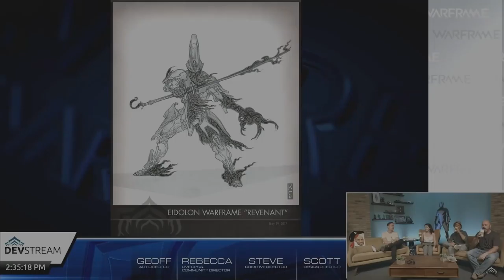Warframe, Teil 561 - Devstream 112, Update-Flaute, Vampir Warframe - (deutsch/german) [HD/1080p]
(Einfach den Link in den Browser packen)